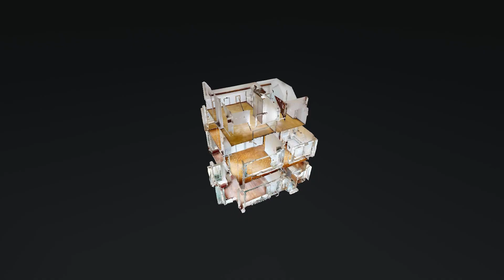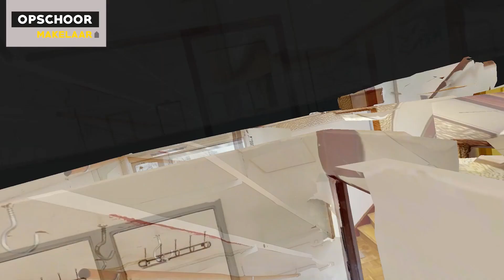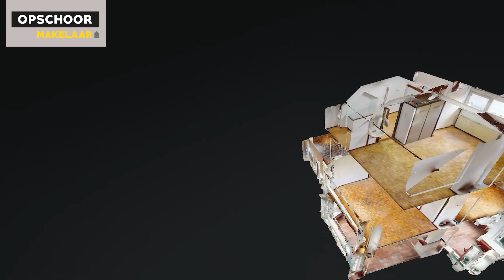HomeShow | Mauvelaan 28 Maassluis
Video van object Mauvelaan 28 te Maassluis